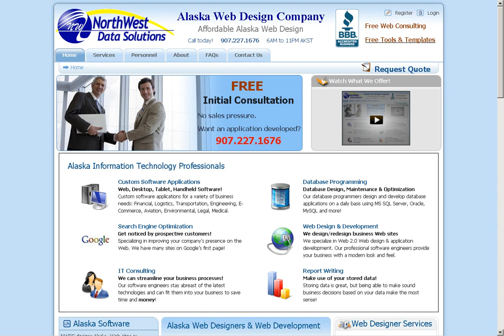Alaska Web Design Software Programming Company in Anchorage, Alaska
NorthWest Data Solutions specializes in Software Development (programming) for Clients worldwide. NWDS' core competency is Developing Web-based business applications with professional software developers and business consultants. NWDS also provides database solutions, report writing, Web design and development, custom handheld applications, and custom desktop programming services.

Alaska Business Web Design Package in Anchorage, Alaska

Looking for an Alaskan, small business website?  Check out NWDS' " You Edit" Small Business Website Package for Anchorage, Alaska businesses.  NWDS will install a content management system you can manage.

 NorthWest Data Solutions has been providing software and Web design & development services in Anchorage , Alaska for almost 6 years. We deliver web design and development, custom web application development and advanced web programming.

Northwest Data Solutions also specializes in custom content management systems. Using state-of-the-art Web-building technology, NWDS creates professional custom Web sites , rich with dynamic, interactive, data-base driven modules -- until now only available to companies with large budgets and dedicated resources. NWDS designs & develops Web sites allowing customers to easily make minor changes without recurring maintenance costs.

NorthWest Data Solutions (NWDS) is based in Anchorage, Alaska .  We have been serving large and small businesses since 2003. Web application design and development is our core competency.  We not only design & develop "Web sites," but mostly Web applications.
NWDS' CORE SERVICES SPAN THESE Software Development AREAS:

    Custom Software Design & Development
    Custom Web Application Design & Development
    Custom Database Design, Development & Management
    PDA Software Development
    Information Technology Consulting

NWDS is currently developing an Aviation Safety Management System for aviation safety managers. See Aviation Safety Management Systems for more details. Our go-live date was February 2008.

NWDS also is developing an ATOS & IOSA product to manage aviation safety standards.  The Web application synchronizes corporate aviation manuals with FAA standards and regulations.